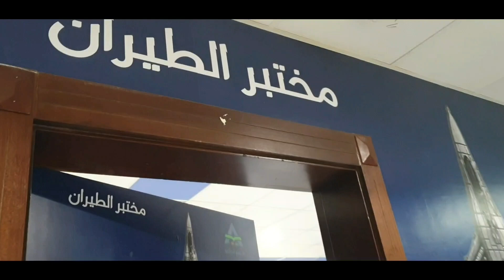SMART STEM SCHOOL ✈AEROLAB